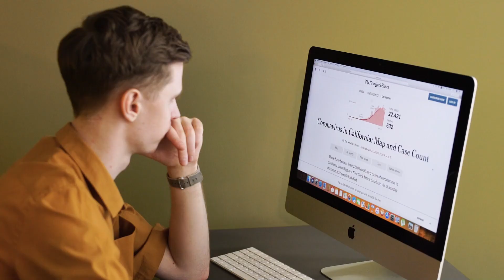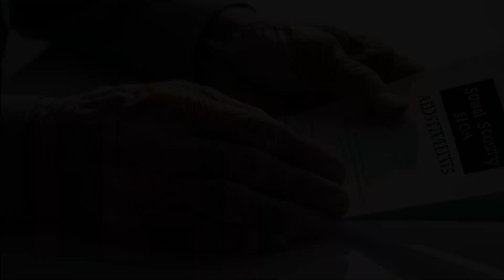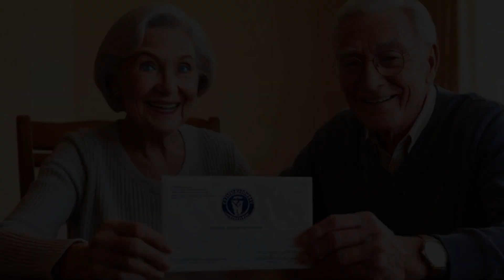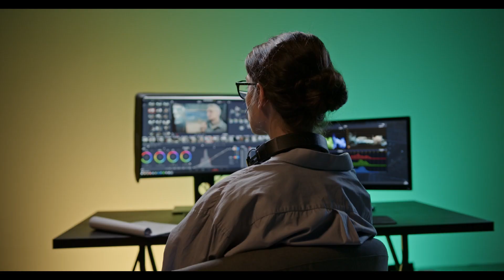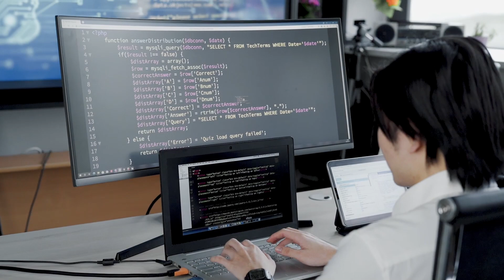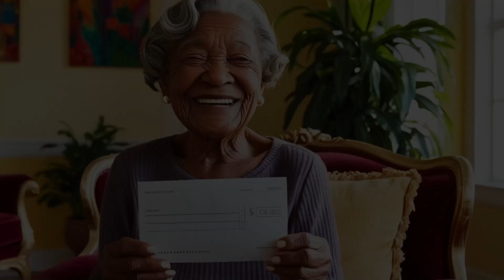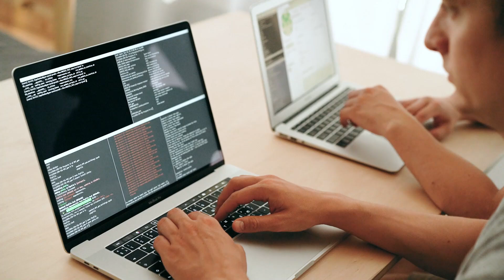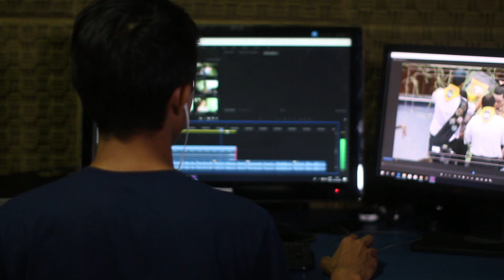Could $1,500 Stimulus Funds Be Coming for Social Security and SSDI? Latest Updates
Are $1,500 stimulus funds on the way for Social Security and SSDI recipients? In this video, we provide the latest updates on this potential financial aid, discussing who could qualify, when the funds might arrive, and what it means for your benefits. Stay up-to-date on the most important news impacting Social Security, SSDI, and seniors.